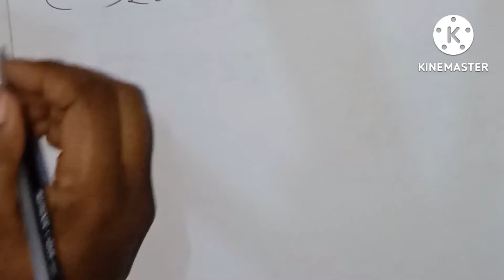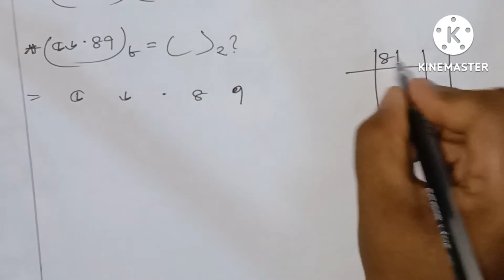Conversion From Octal To Binary Class No.11#অক্টাল থেকে বাইনারি ক্লাস নং-১১ এ রূপান্তর।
ক্লাস-১১: অকটালথেকেবাইনারিতেরূপান্তর
উচ্চমাধ্যমিকতথ্য ও যোগাযোগপ্রযুক্তিবিষয়ের ৩য় অধ্যায় (১ম অংশ) সংখ্যাপদ্ধতিরধারাবাহিকক্লাসেসবাইকেস্বাগতমজানাচ্ছি। আজকেরক্লাসেআমরাশিখবোকিভাবেঅকটালসংখ্যাকেবাইনারিসংখ্যায়রূপান্তরকরাযায়। অকটালসংখ্যাকেবাইনারিসংখ্যায়রূপান্তরেরক্ষেত্রে,অকটালসংখ্যারপ্রতিটিঅংকেরজন্যসমতুল্যতিনবিটেরবাইনারিমানবসাতেহবে।